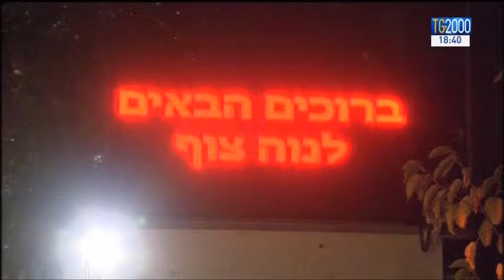Gerusalemme: sale ancora la tensione nella Città Santa. E' nuova Intifada?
Gerusalemme: sale ancora la tensione nella Città Santa. E' nuova Intifada? Servizio di Maurizio Di Schino